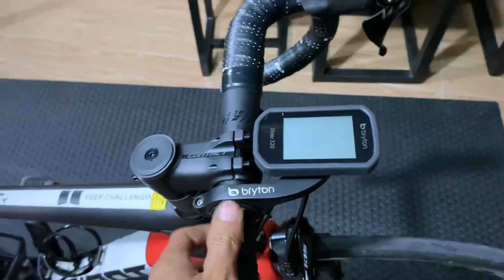BIKE CHECK | GIANT TCR ADVANCED PRO Team Sunweb 2019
BIKE CHECK : Giant TCR advanced Pro 1 Team Sunweb

-Gruopset Shimano 105 11 speed R700
-Seatpost Gaint Contact
-Stem Giant contact 60mm Overdrive 2
-Handlebar Giant Contact 400mm Diameter 31.8
-Bartape Fizik Tempo 35mm
-Sadel Giant Approach 275mm x 145mm
-Pedal Shimano PD-R550 Clippless
-Wheelset Mavic Cosmic Rim Brakes profile 30mm
-Pulley RD Luce Ceramic
-Tire Schwalbe Laguno 25c
-Cable set & Jagwire Nex 5mm & Lex 4mm

Location : Gunungkidul Yogyakarta , Indonesia.